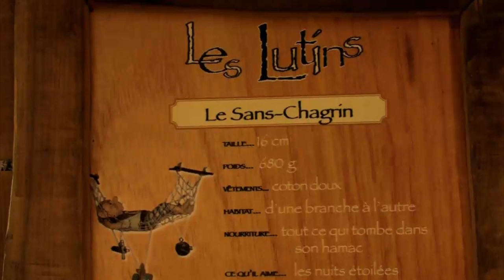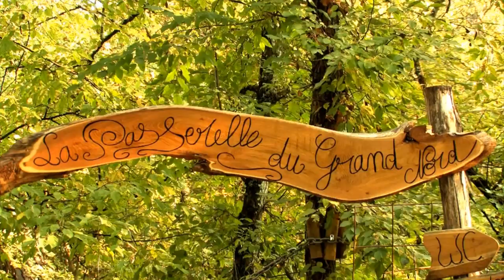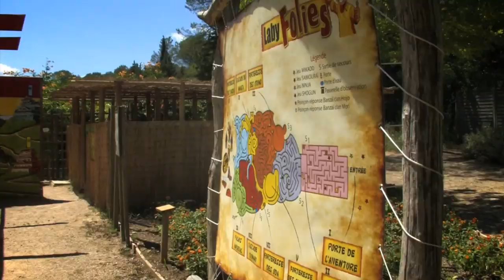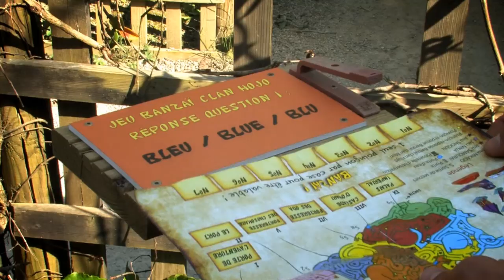Bois Lutins & Labyfolies - Villeneuve-Loubet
Parcours aventure à Villeneuve-Loubet

Copyright : Alpes Azur Aventure